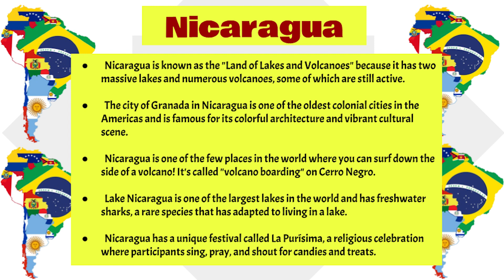INN a Minute (Yr 4 Ep 37) Thursday, October 17, 2024 - Girls Tennis Senior Night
Girls tennis held their first Senior Night last night. Tonight boys swim heads to Columbia for the AAAA State Championships!